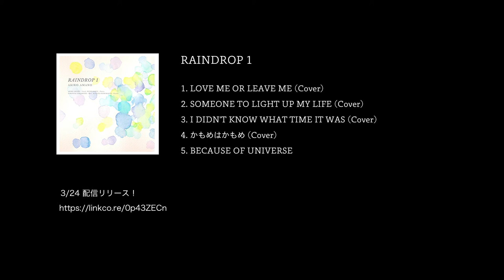RAINDROP 1 TRAILER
雨野亜希子　1st アルバム「RAIN DROP 1」
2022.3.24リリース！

‹収録曲›
Love Me Or Leave Me
Someone To Light Up My Life
I Didn't Know What Time It Was
かもめはかもめ
Because Of 全部宇宙のせい（Original)

Vocal : 雨野亜希子
Piano : 堀江敬子
Bass : 山本裕之
Guitar : 下梶谷雅人
Mix and Mastering : TAKAHIRO OHORA / Illustration : MIKANNA

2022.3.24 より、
Apple Music、Spotify等の各種ストリーミングサービスや、HPからのダウンロードなどでお楽しみいただけます。
（現行は配信・ダウンロード音源のみ。）

HPからの購入価格：1曲 ¥200 / 5曲 ¥900

みなさまにお楽しみいただければ幸いです。